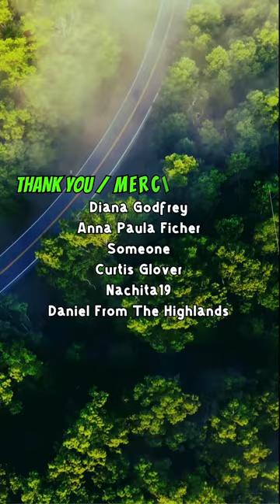Coffee With The Lad Vlog - Part-2 - September 29th, 2024